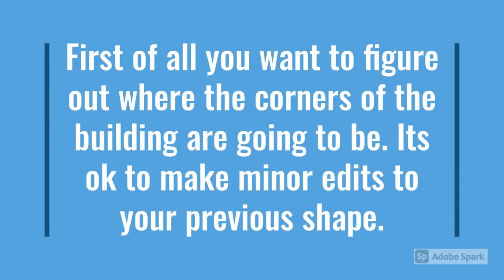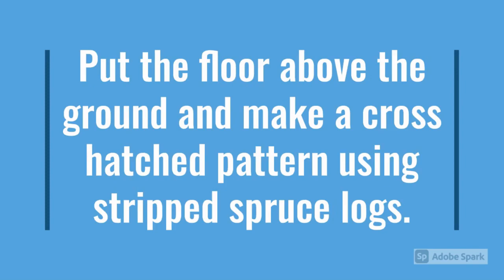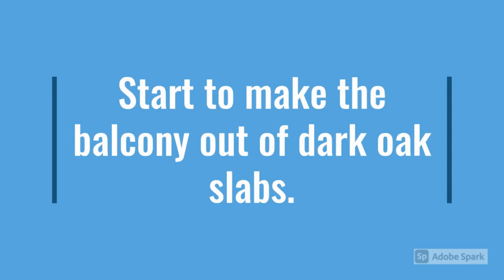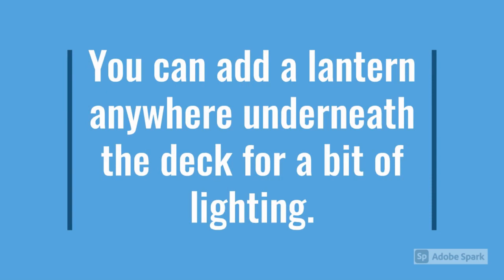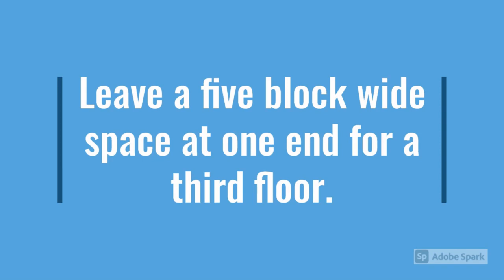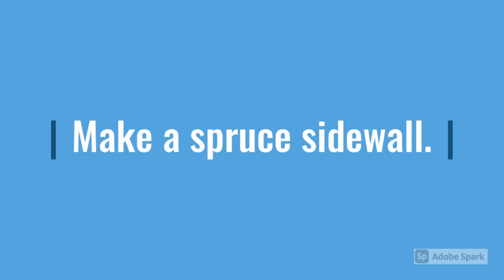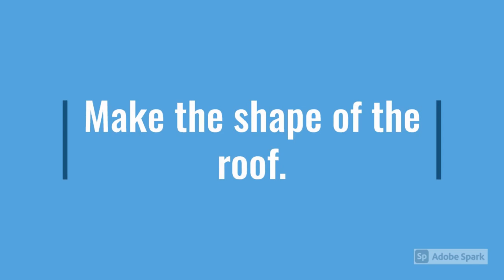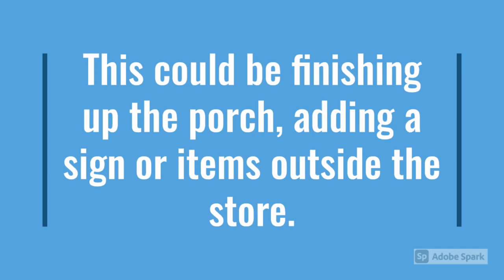General Store Build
This week we will be building a general store

Search words:
Minecraft   General store   build with me